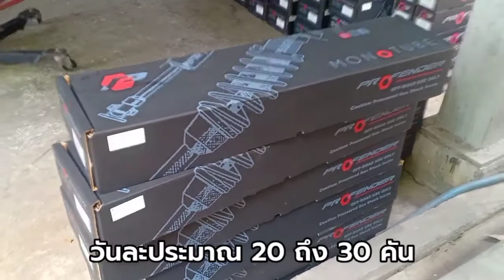เปลี่ยนโช๊คใหม่ไม่ผิดหวังที่โช๊คพ้อย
รถมาตรฐานจากโรงงานใช้มาประมาณ 7 ปีได้เวลาดูแลช่วงล่างจึงถือโอกาสทอดและปรับปรุงครั้งเดียวที่โช๊คพ้อย อำเภอสามพรานจังหวัดนครปฐม กลับแล้วรู้สึกได้ถึงความแตกต่างนุ่มหนึบ รับรองไม่ผิดหวัง